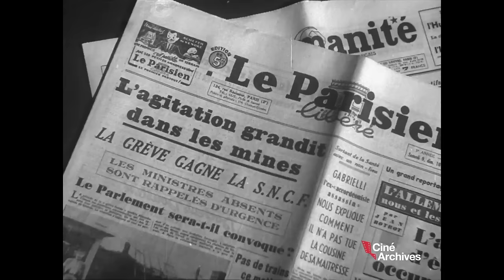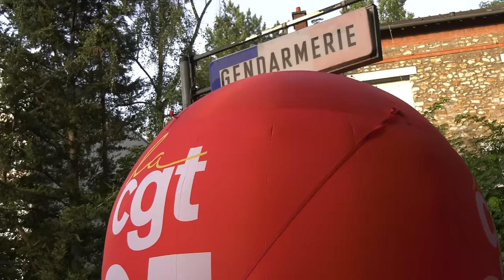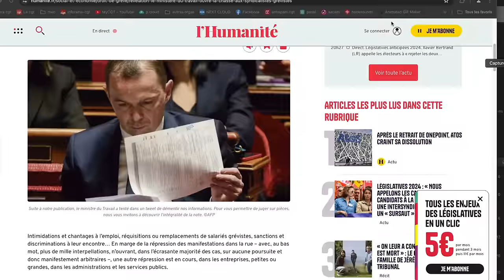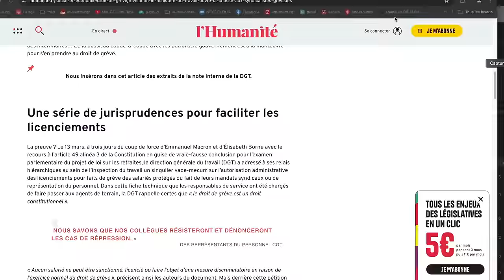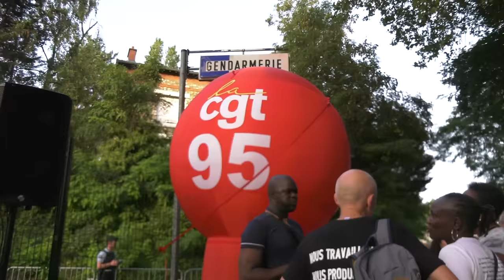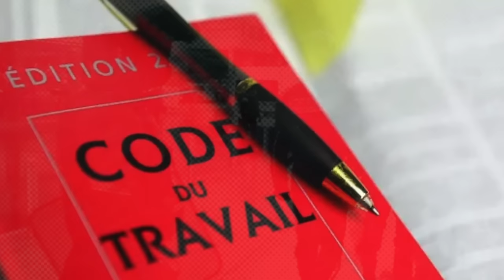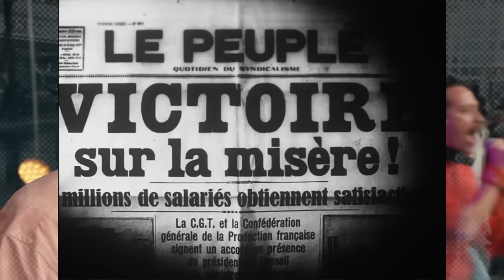🚨 Libertés en danger ! Minuit moins une pour les libertés syndicales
Preuve que le RN vous ment et n'est en rien dans le champ démocratique, il est prêt à laminer les libertés syndicales et il ne s'en cache pas. L'extrême droite c'est l'ennemie du monde du travail et l'amie du patronat. Voici un aperçu de ce qui pourrait se passer pour l'activité syndicale avec le RN au pouvoir.